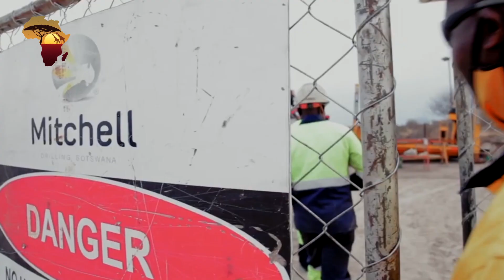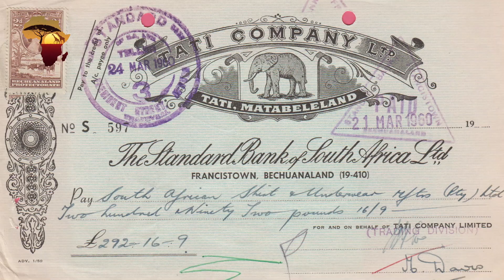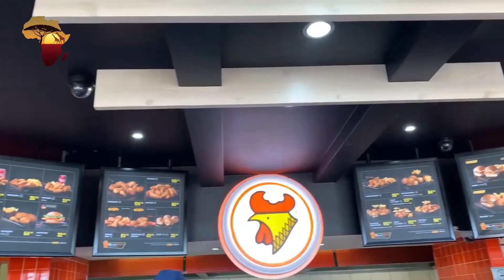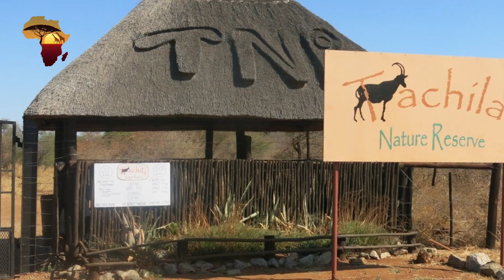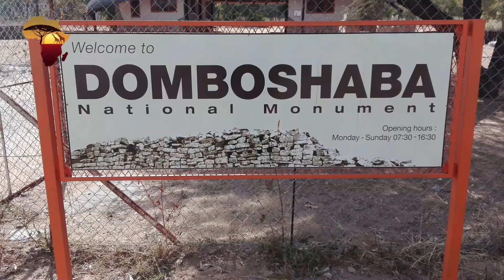Découvrez FRANCISTOWN : L'une des plus belles villes du BOTSWANA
Au nord-est, à seulement 90 km de la frontière avec le Zimbabwe, se trouve la deuxième plus grande ville du Botswana, Francistown. Surnommée la «capitale du nord» ou «ghetto» par les habitants, Francistown est l'une des plus anciennes villes du Botswana.

La ville porte le nom de Daniel Francis, qui était un mineur anglais. Francis a obtenu une licence de prospection pour la région en 1869 et a été l'un des fondateurs de l'actuelle société Tati. La société a acquis les terres autour de la mine Monarch et en a vendu des lots aux colons blancs.

Le Botswana n'a jamais été colonisé mais a fonctionné comme un protectorat britannique. Les gens ont été autorisés à se gouverner avec peu d'interruption de la part des Britanniques. À Francistown cependant, la société Tati avait le contrôle total de la terre et la dirigeait comme une colonie au sein du protectorat. Cela a permis à Francistown de partager l'histoire avec les voisins du Botswana comme le Zimbabwe, l'Afrique du Sud et la Namibie, où des effets de la colonisation tels que le racisme et la ségrégation ont été constatés.

Ce n'est qu'en 1969 que la société Tati a abandonné le contrôle complet de la région. Par coïncidence, Francistown est le seul endroit au Botswana qui porte des noms de rue coloniaux. Lorsque le Botswana a obtenu son indépendance, les nouveaux dirigeants ont encouragé l'harmonie et la coopération entre les habitants et les colons blancs. Aujourd'hui, les habitants de Francistown apprécient la riche diversité.

Pendant des générations, le peuple Kalanga a extrait de l'or le long de la rivière Tati. Cependant, en 1867, des chercheurs d'or atteignirent la région et firent connaître les champs aurifères. Cela a déclenché la première ruée vers l'or en Afrique australe. La région fut bientôt remplie de colons blancs glanant de l'or dans les puits que les habitants avaient fabriqués. Les prospecteurs venaient d'aussi loin que l'Australie et l'Amérique.

Francistown n'a été créé qu'en 1897. La même année que la ligne de chemin de fer Cape to Cairo de Cecil John Rhodes a atteint la mine Monarch. Initialement, la ville comprenait une rue le long de la voie ferrée et à proximité de la mine Monarch. Les anciennes mines sont toujours là autour de la ville, et le gouvernement a relancé certaines d'entre elles. En tant que tel, Francistown est connu pour l'extraction de l'or. Aujourd'hui, les mines en activité sont Tati Nickle qui extrait du cuivre, du cobalt et du nickel, et la mine Mupane qui extrait de l'or.

Francistown est une passerelle permettant au Botswana de se connecter au Zimbabwe, à la Zambie et à la RDC. Dans le passé, il servait de centre de recrutement pour les mineurs qui souhaitaient travailler dans les mines sud-africaines. Une société appelée Witwatersrand Native Labour Association a été créée à cette fin. Les mineurs ont été recrutés dans de nombreux pays africains comme la Tanzanie, le Malawi et la Zambie. Ils ont ensuite été transportés en Afrique du Sud par voie aérienne ou ferroviaire. La caserne de la société abritait ces mineurs en route vers ou depuis l'Afrique du Sud. Ce commerce a soutenu la ville après que les mines ont cessé leurs activités. Beaucoup de mineurs dépensaient la majeure partie de leur argent dans les pubs de Francistown.

Des traces de cette histoire peuvent être vues dans la diversité des personnes vivant à Francistown. Certains sont venus à Francistown en route vers l'Afrique du Sud et ne sont jamais repartis. Aujourd'hui, de nombreux touristes passent par Francistown en route pour explorer l'Okavango au nord du Botswana. L'économie de Francistown prospère toujours grâce aux affaires apportées par les voyageurs de passage. Autour des vacances, les Batswana font partie de ce groupe alors qu'ils se dirigent du sud vers le nord du pays. La route de surface principale et la route aérienne passent par Francistown.

Francistown est au confluent des rivières Tati et Ntshe. Certaines des meilleures vues et paysages de la ville se trouvent le long des rivières. Le lodge de la rivière Tati est l'un de ces endroits pour en profiter. De plus, une variété d'animaux et d'oiseaux peuvent être trouvés dans la région. Francistown a beaucoup de fermes de gibier privées dans ses environs.
Vous cherchez un endroit à visiter? La réserve naturelle de Tachila est un bel endroit pour faire une promenade tranquille et voir des animaux pendant qu'elle y est. C'était une ancienne ferme de la société Tati qui a été transformée en réserve naturelle.
Vous pouvez également visiter Animal and Game Botswana. Il s'agit d'un orphelinat qui réhabilite des oiseaux et des animaux sauvages blessés et orphelins. Le centre fonctionne depuis plus de vingt ans et joue un rôle très important dans la conservation de la vie animale dans la région.